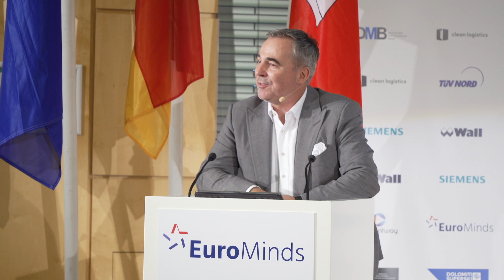Keynote von Marc S. Tenbieg, Geschäftsführender Vorstand, Deutscher Mittelstands-Bund bei EuroMinds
Zum Thema: "Wirtschaft von morgen"